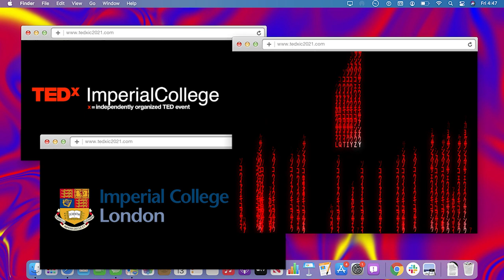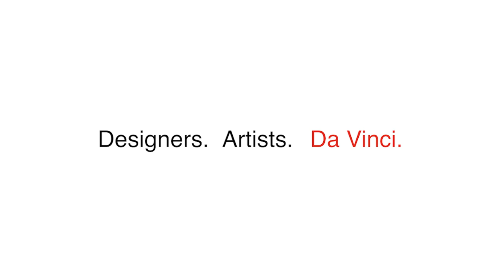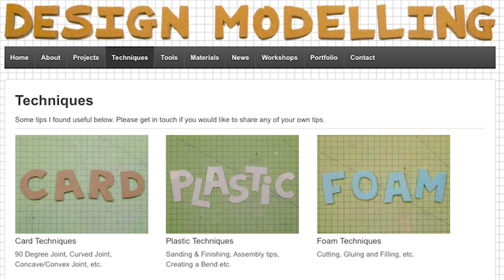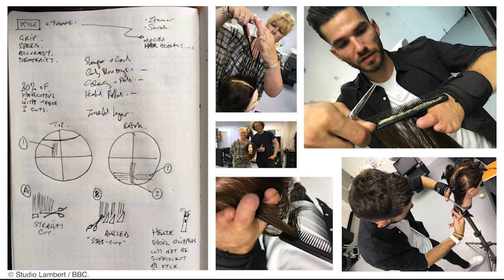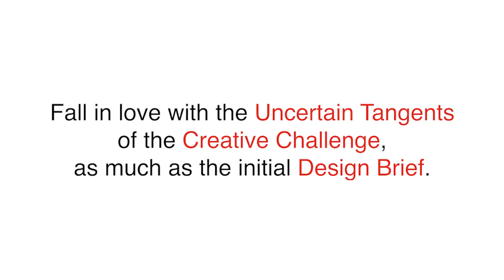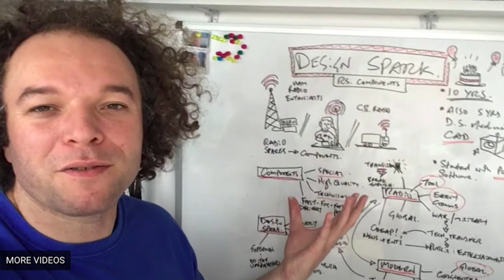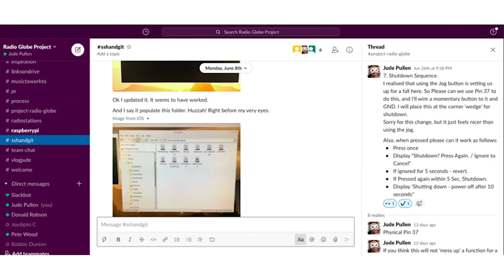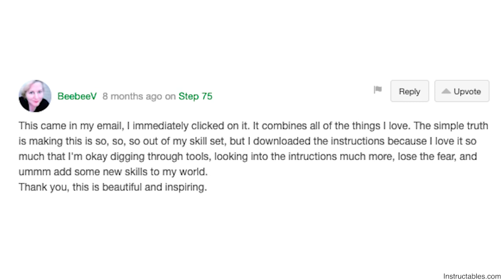Why Creativity Loves Uncertainty | Jude Pullen | TEDxImperialCollege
Jude Pullen has spent over a decade exploring technology - and trying to make it simpler and more approachable, or to take existing technology and give it a fresh perspective. In this talk, Jude examines how uncertainties can transform a design challenge into a radical feat - both for the designer and the end users. In his talk 'Why Creativity Loves Uncertainty', Jude cites 3 seemingly disparate examples where this theory was put to practice.  From the iconic BBC Two’s Big Life Fix and winner of the 2020 IMechE (Institution of Mechanical Engineers) Alastair Graham-Bryce "Imagineering" Award, Creative Technologist and Physical Prototyping Expert Jude Pullen has worked for the NHS, Dyson, LEGO, and a number of start-ups.  With an unparalleled appetite to investigate each subject matter that crosses his path, Jude often blends artistic provocation with novel application of technology in his work, and has won various awards, for products, strategy - and for communicating the power of creative engineering to global audiences. This talk was given at a TEDx event using the TED conference format but independently organized by a local community.